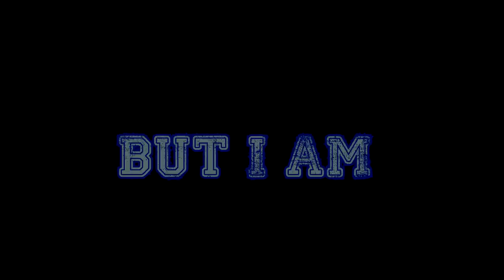Vice-Admiral Monkey D. Garp [AMV]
Made with Sony Vegas Pro. 12 and Audacity